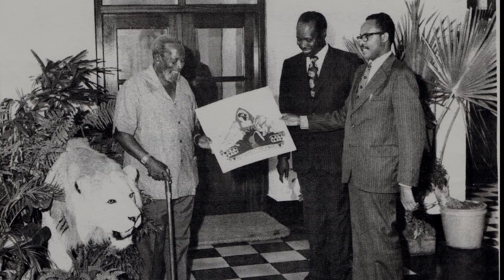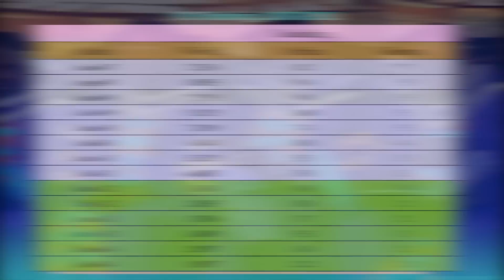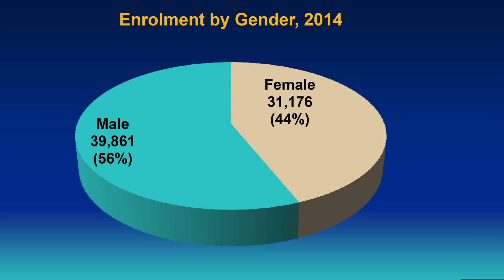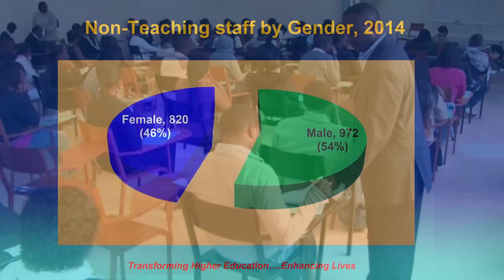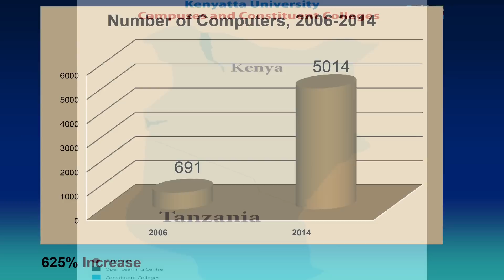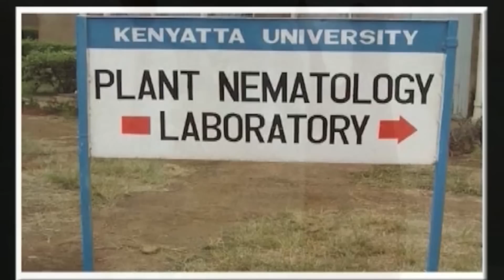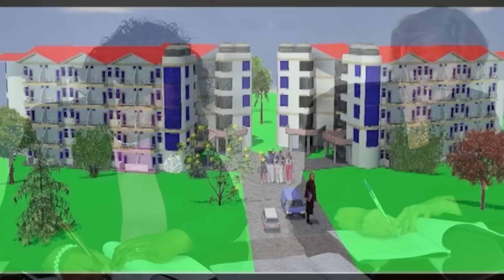Kenyatta University Documentary 2014, Graduation,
Kenyatta University – the second largest public university in Kenya - is located 16 kilometers north of Nairobi city, along the busy Nairobi–Thika super highway.

 Set on over 1,100 acres of land, the University offers one of the most conducive

environment for scholarly activities in the Eastern and Central African region.

 As you get into Kenyatta University, what captures ones attention is the amount

of activity right from the main gate. Students and staff walk briskly along the

Kenya drive and disperse into different directions as they reach the Moi library junction with the strategically placed motto ELIMU NI NGUVU.